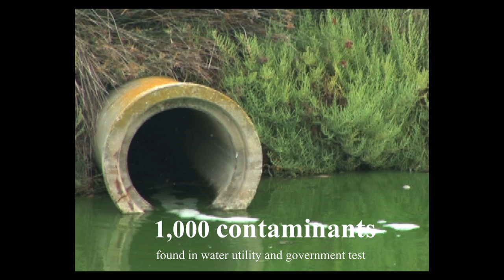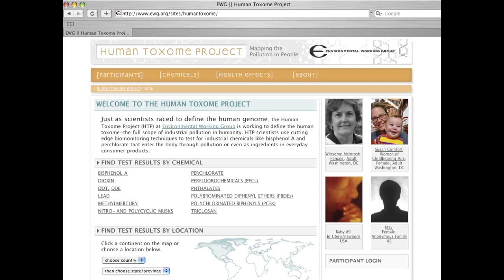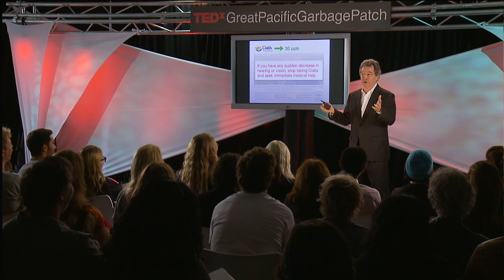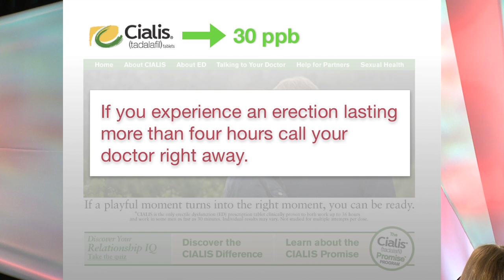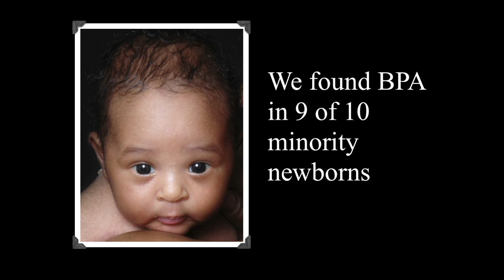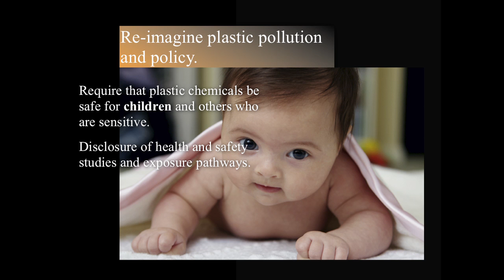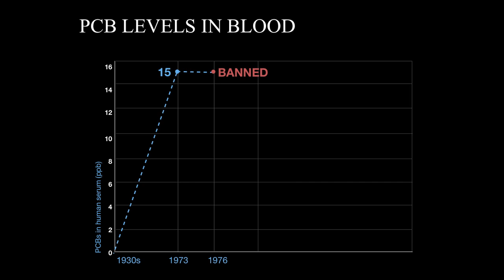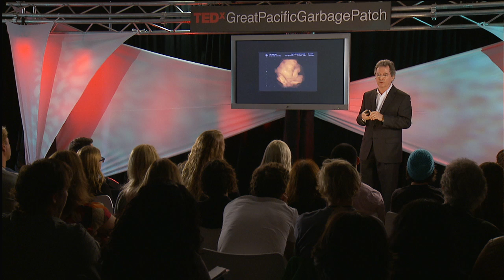TEDxGreatPacificGarbagePatch - Ken Cook - Plastic Pollution in Our Bodies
Ken Cook, president of EWG, speaks of the toxic chemicals leaching into our bodies from plastic containers, plastic packaging and plastic pollution